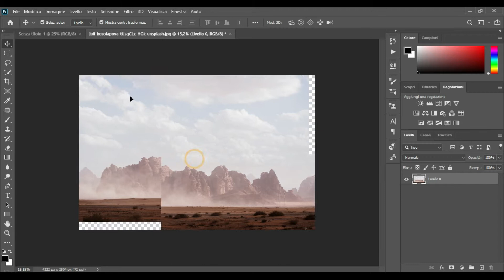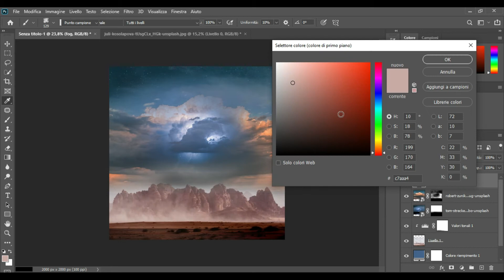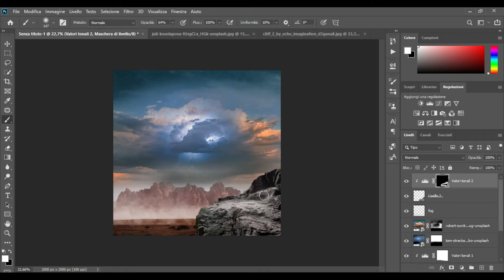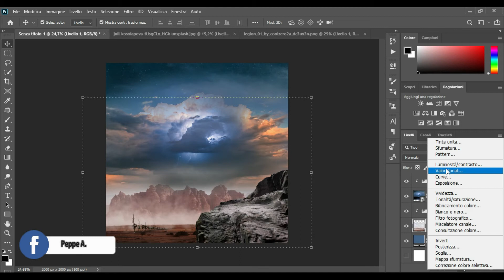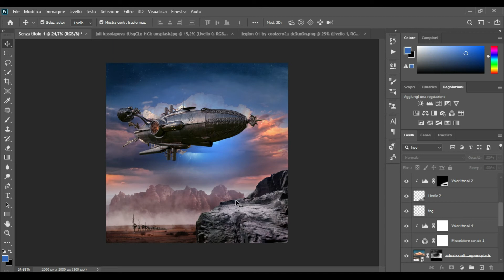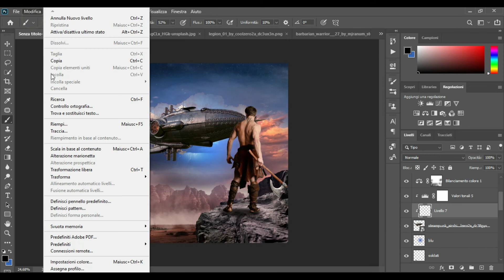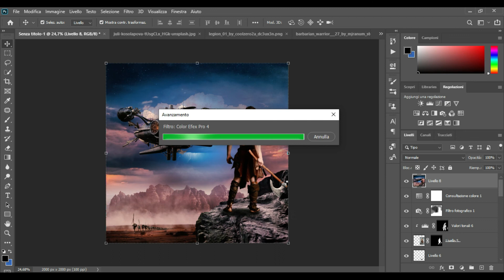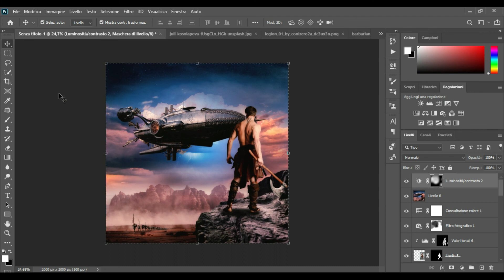Photoshop fantasy landscape | tutorial ita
Ciao a tutti e benvenuti in questo video.
Oggi vi farò vedere la mia ultima creazione, " paesaggio fantasy".
Farò vedere i passaggi per realizzare questa composizione, come regolare luci,ombre e colori.

***STOCK***
Sfondo